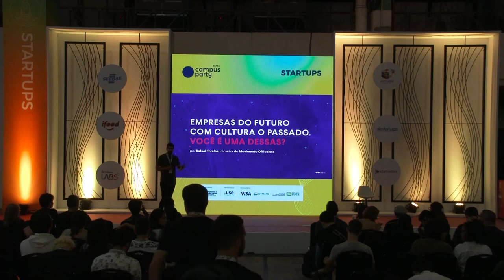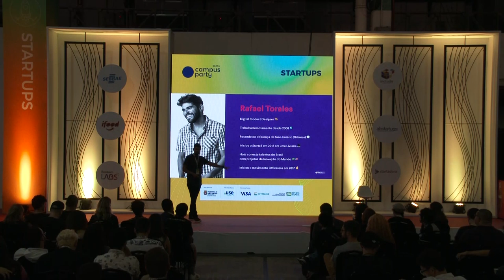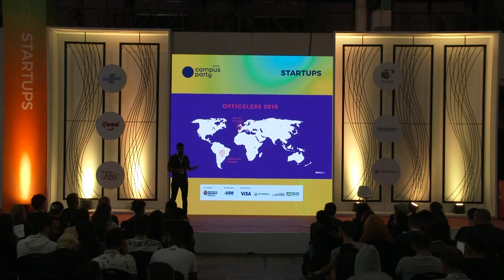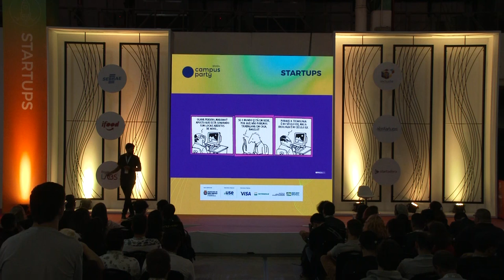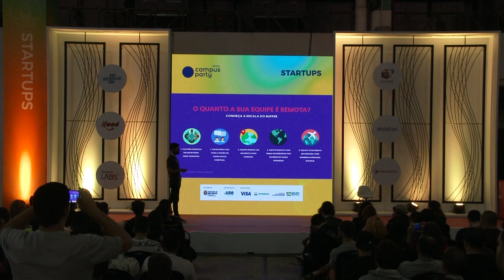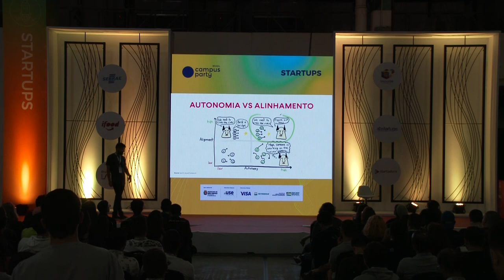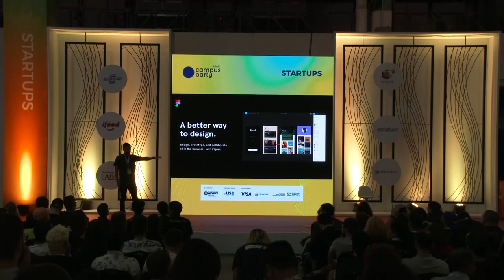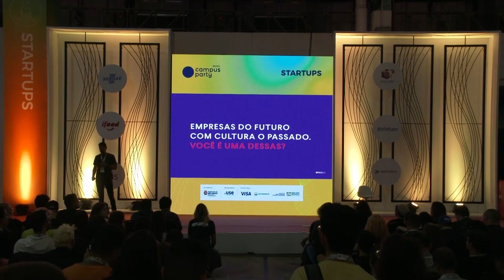CPBR12 - Empresas do futuro com cultura do passado: Você é uma dessas? - Startup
Palco: Startup

Data: 14/02/2019

Título: Empresas do futuro com cultura do passado: Você é uma dessas?

Descrição:
Startups são criadas para crescerem rapidamente, mas por que é tão difícil atrair talentos quando esse momento chega, e claro, não perdê-los na mesma velocidade? Existe uma nova geração chegando no mercado de trabalho e a ascensão de espaços de coworkings, home offices e também do nomadismo digital indicam que, na verdade, essas pessoas estão em busca de mais liberdade, autonomia e, acima de tudo, confiança. Sua empresa está pronta para isso?

Palestrante: Rafael Torales

É iniciador do Officeless, um movimento que ajuda empresas a implementarem o trabalho remoto em suas equipes, trabalha remotamente há mais de 10 anos e não sabe o significado da palavra trânsito. Ele também é sócio fundador do Startaê, um estúdio de design que ajuda equipes de tecnologia & inovação a desenvolverem produtos digitais e lançarem suas startups.